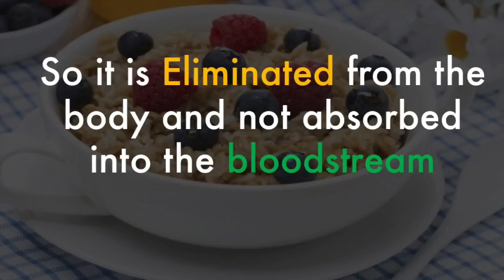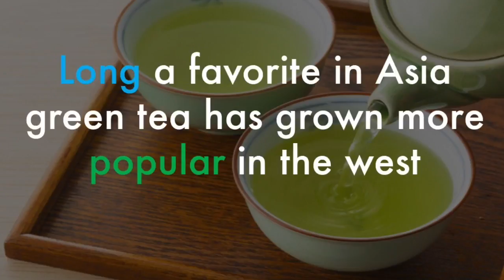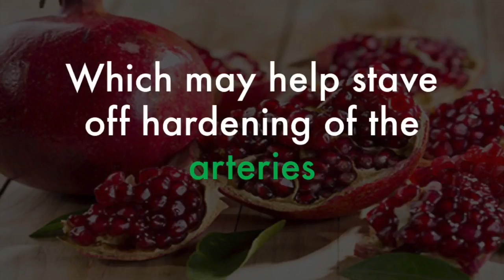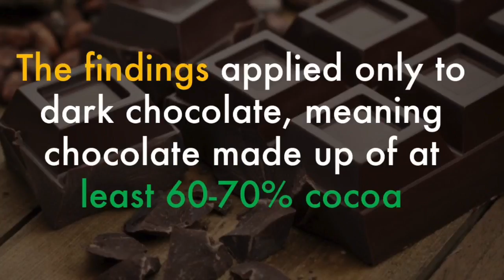12 Foods You Must Eat For Young and Healthy Heart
Can the contents of your kitchen seriously save your life? A growing body of research suggests that what you eat and drink can protect your body against myriad health woes—and studies have shown that up to 70% of heart disease cases are preventable with the right food choices.

1. Salmon
Salmon and other fatty fish such as sardines and mackerel are the superstars of heart-healthy foods. That's because they contain copious amounts of omega-3 fatty acids. Eating fish and preferably fatty fish at least twice a week reduces plaque build-up in the arteries) and decrease triglycerides.

2.Oatmeal
Oatmeal is high in soluble fiber, which can lower cholesterol. "It acts as a sponge in the digestive tract and soaks up the cholesterol so it is eliminated from the body and not absorbed into the bloodstream.

3. Walnuts
This nut is chock-full of omega-3 fatty acids, fiber, Vitamin E, and folate, all of which promote healthy hearts. It's also high in polyunsaturated fats. Eat them unsalted.

4. Blueberries
These dark berries are packed with resveratrol and flavonoids, another antioxidant that helps prevent coronary disease. Put them in your oatmeal, in your smoothies, or in yogurt.

5.Red Wine
Back to the importance of resveratrol, a compound with antioxidant properties, which can also help prevent cancer. Resveratrol is found in dark-skinned berries and grapes. Madirans and Cabernets typically contain large amounts of procyanidins, an antioxidant that helps reduce cholesterol and increases arterial health

6.Green Tea
Long a favorite in Asia, green tea has grown more popular in the West and may bring with it significant health benefits. One recent study found that people who drank three or more cups of green tea daily had a 20% reduced risk of cardiovascular disease and stroke.

7. Raisins
Grab a handful and help reduce high blood pressure, according to a 2012 study presented to the American College of Cardiology. That's because raisins are packed with potassium, which helps lower hypertension and increases immune-boosting antioxidants.

8. Broccoli
You knew this would be on the list! This green vegetable is low in cholesterol, high in fiber, and contains a wealth of antioxidants.

9. Brussels sprouts
Yup, this one, too. Whether you hate or love this vitamin-rich veggie that looks like mini cabbage heads, there's no disputing it is good for your heart. Among its heart-healthy benefits are reducing inflammation in the cardiovascular system and improving blood vessel health.

10. Pomegranate
Pomegranates contains numerous antioxidants, including heart-promoting polyphenols and anthocyanins which may help stave off hardening of the arteries.

11. Oranges
Sweet and juicy, oranges have the cholesterol-fighting fiber pectin. They also have potassium, which helps control blood pressure. In one study, 2 cups of OJ a day boosted blood vessel health. It also lowered blood pressure.

Last but not the least Dark chocolate
Several studies have now shown that dark chocolate may benefit your heart and also lowers blood pressure.
The findings applied only to dark chocolate, meaning chocolate made up of at least 60-70% cocoa.